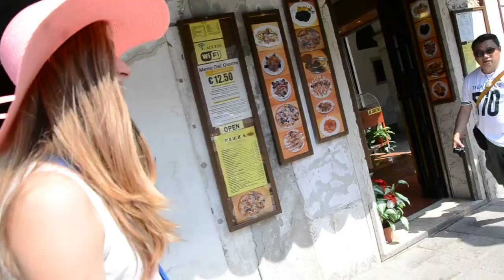Włochy Fermo 2014 Foto Zibi 040